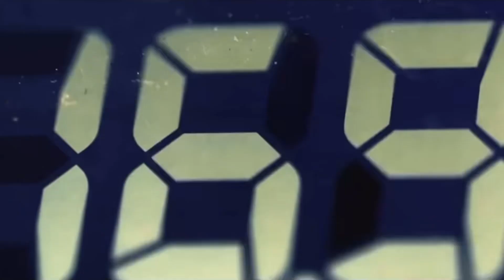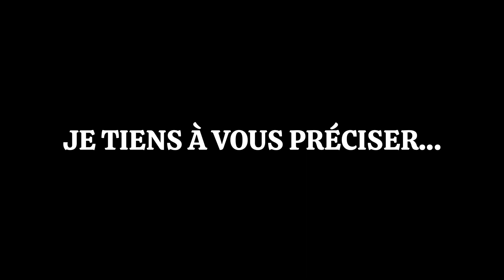L’ANNONCE DU PLUS GRAND ÉVÉNEMENT DU FRENCH EDIT…🔜🔥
00:00 - 00:10 : Introduction
00:10 - 01:33 : Annonce de l'évènement
01:33 - 02:21 : Outro